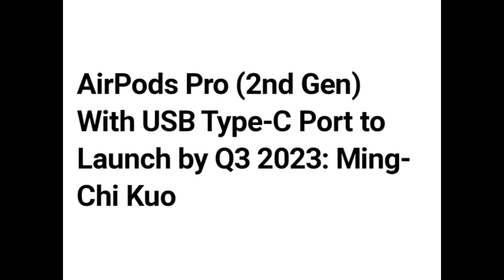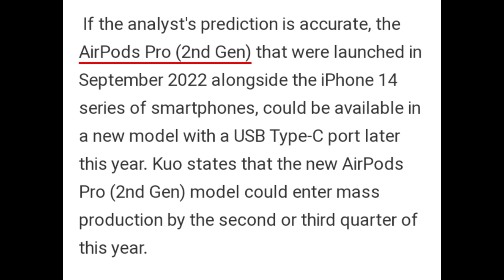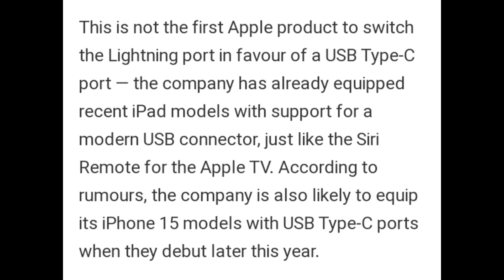Air pods pro 2 with second generation will launch soon